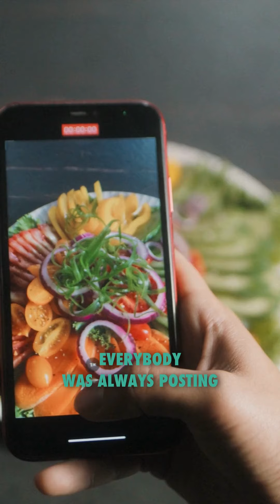Social Media and Divorce: What Texas Residents Need to Know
🚨 Are you currently going through a divorce? Or beginning the process?

Then you need to check your social media content! 🛑

Learn the do's and don'ts of posting online while going through a divorce in this video. 🎦